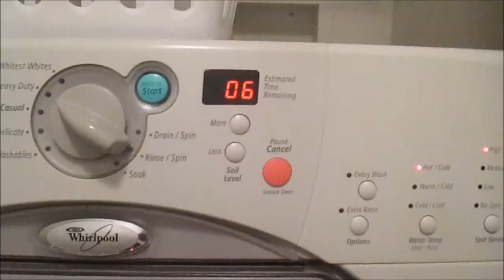Hello Kitty [Life With Tammia Vlog 77]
Open for more goodies

★Hi ya'll!!, the names Tammia and welcome to my life. I'm from  Birmingham, Alabama. I have an awesome boyfriend, named Derrick, and we have a sassy kitty named, Merryn and a hyperactive, crazy Min Pin named Zoey. Derrick and I aren't you're ordinary couple, We're both disabled. I have a form of Muscular Dystrophy, called Spinal Muscular Atrophy; I'm in a wheelchair. Derrick has multiple vision issues that leaves him partially blind. We DEFINITELY don't let our disabilities get in the way of our lives.